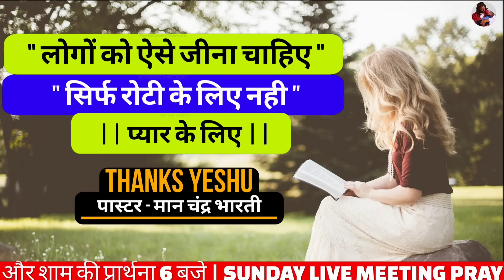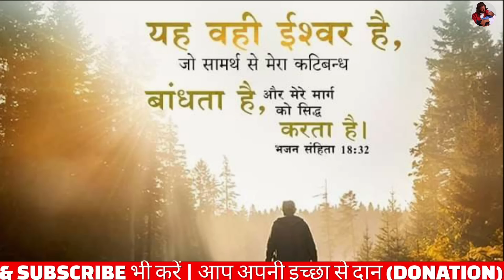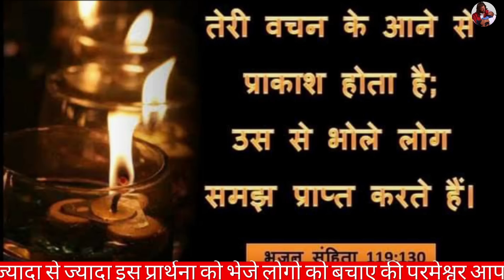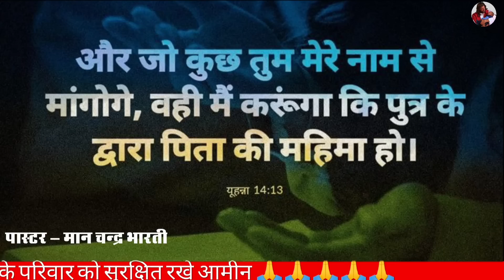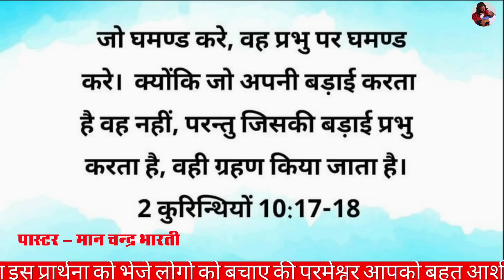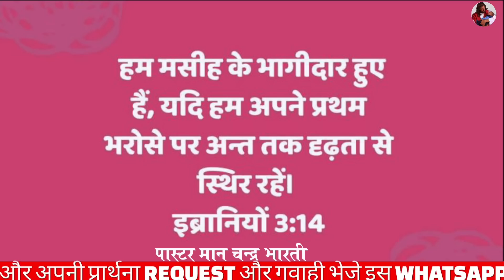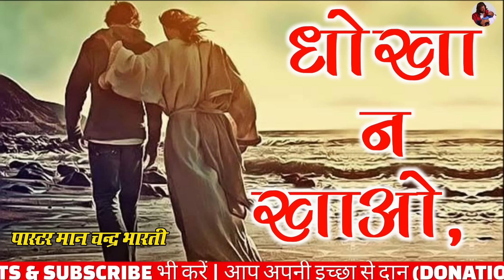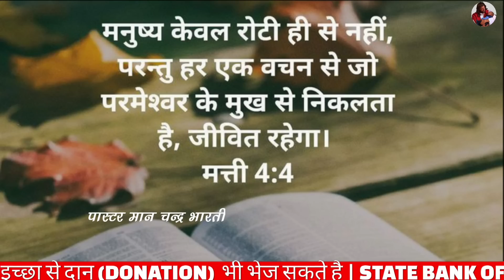MORNINIG PRAYER | जादू टोना बीमारी से आजाद प्रार्थना करें | PASTOR MAN CHANDRA BHARTI